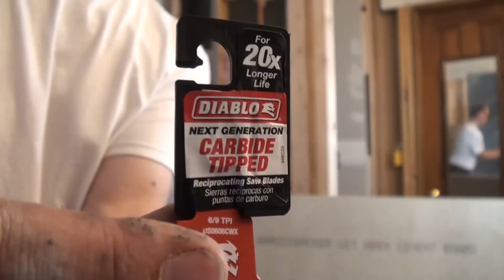How I to install a Shower Pan Liner and HardieBacker Board. 15. Душевой поддон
Bathroom Remodeling. Part 15.
The NEW project is done! You may be interested in
all part of the Shower Pan Rebuild?
Как построить поддон для душевой. How to make a shower tray. كيفية عمل صينية الدش. Jak vyrobit sprchovou vaničku. কিভাবে একটি ঝরনা ট্রে করতে।. Com fer una safata de dutxa. 如何製作淋浴盆。 Cumu fà una banca di dispusitiva. Kako napraviti tuš kada. Sådan laver du et brusebad. Hoe maak je een douchebak. Kiel fari duŝujon. Kuidas teha duši all. Paano gumawa ng shower tray. როგორ გააკეთოთ საშხაპე. Comment faire un bac à douche. Wie man eine Duschwanne macht. Πώς να φτιάξετε ένα δίσκο ντους. シャワートレイを作る方法。 Come fare un piatto doccia. Cara membuat nampan mandi. कैसे शॉवर ट्रे बनाने के लिए। Hogyan készítsünk egy zuhanytálcát. Pehea e hana ai i kahiʻauʻau. કેવી રીતે ફુવારો ટ્રે બનાવવા માટે. Душ табақшасын қалай жасауға болады. 샤워 트레이 만드는 법. Çawa çawa kûçek avêtin. Kaip padaryti dušo padėklą. Fomba entina manamboatra ranon-dite. ഒരു ഷവർ ട്രേ ഉണ്ടാക്കുന്നതെങ്ങനെ. Хэрхэн шүршүүрийн тавиур хийх вэ? چگونه یک سینی دوش بسازیم.  Como fazer uma bandeja de chuveiro. ਸ਼ਾਵਰ ਦੀ ਟ੍ਰੇ ਬਣਾਉਣ ਲਈ ਕਿਵੇਂ Як зрабіць душавы паддон. Како направити туш каду. شاور ڪني کي ڪيئن بڻايو؟ . Cómo hacer un plato de ducha. Jinsi ya kufanya tray ya oga. Hur man gör ett duschbricka. วิธีทำถาดอาบน้ำ . Bir duş kabini nasıl yapılır. Як зробити душовий піддон. شاور ٹرے کیسے بنانا . Dush uchun tovoqlar qanday qilish kerak. ווי צו מאַכן אַ שפּריץ טאַץ. Indlela yokwenza ithreyi yokugeza. Душевой поддон из мозаики.